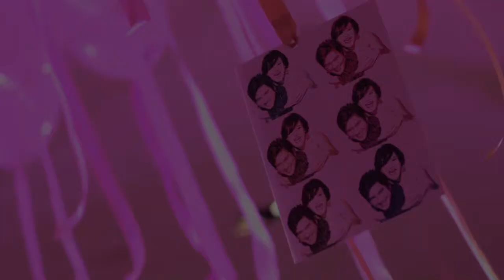งานเย็นฝ้ายหนุ่ม by finale 1